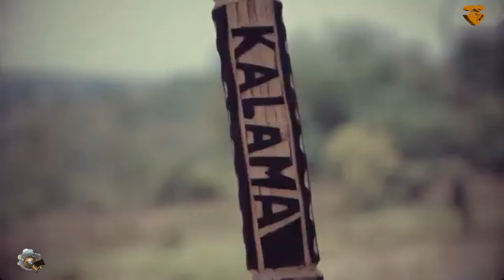SÓGOSPEL - CANTAREI AO MEU SENHOR PORQUE ELE É BOM!!